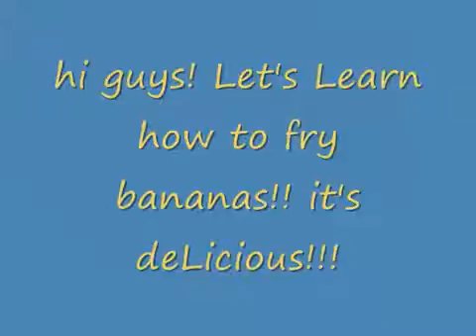fried banana secret recipe, MUST TRY!!!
a dessert that will make you so happy ! it's super easy to make !

Get the full recipe here: A very popular Chinese dessert. Yet, Deep .

When I cook Asian food, I like to serve an Asian dessert. My favorite easy choice is Fried Banana Bites. Once you see how it's done on this video, you won't need .